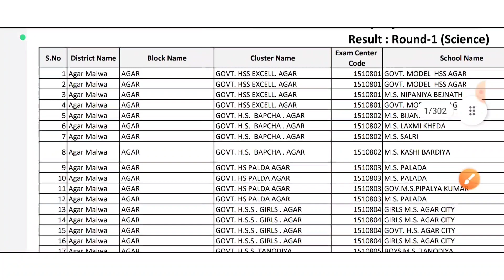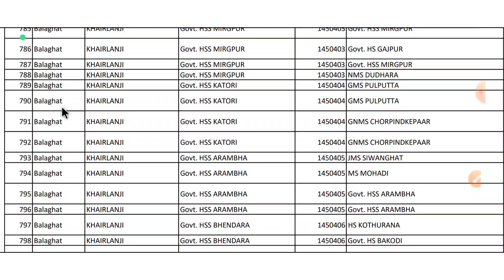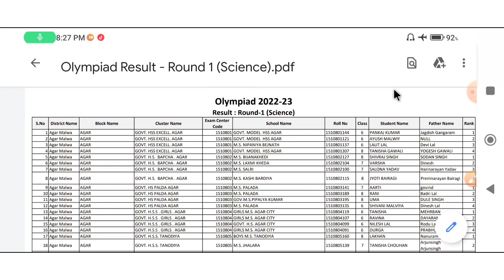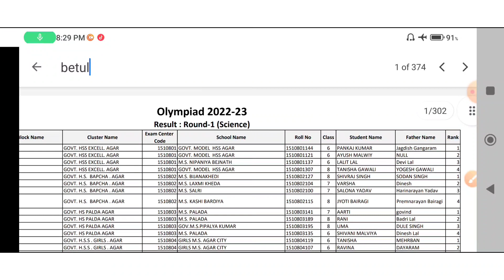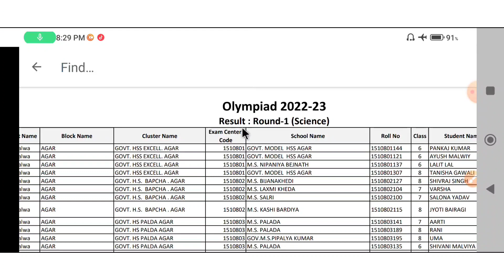ओलंपियाड परीक्षा रिजल्ट कक्षा 6 से 8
ओलंपियाड परीक्षा 19 जनवरी 2023 कक्षा 6 से 8 का रिजल्ट घोषित